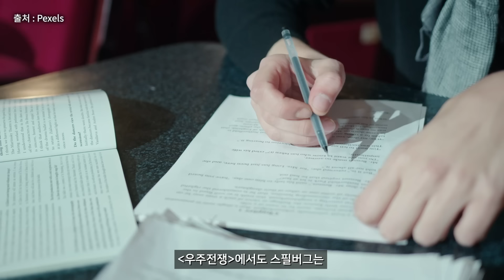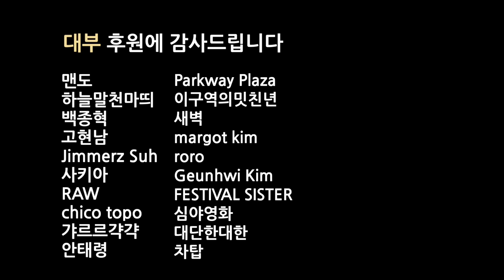영화 《우주전쟁》 비하인드 스토리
영화 우주전쟁(2005)의 결말을 포함한 스포일러가 있습니다.

- 음악
인트로: Blue Topaz - Bounced Back

Audionautix의 Atlantis에는 크리에이티브 커먼즈 저작자 표시 4.0 라이선스가 적용됩니다.